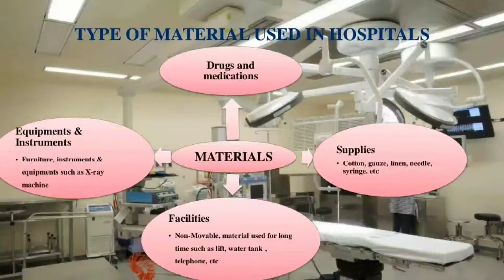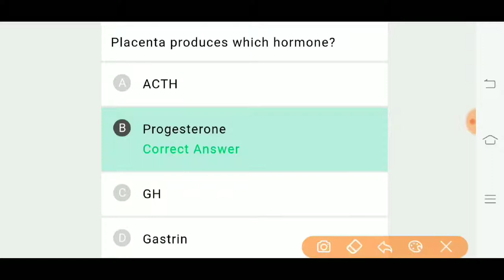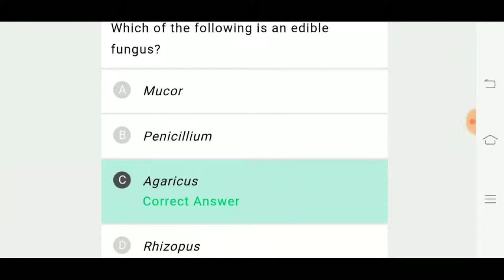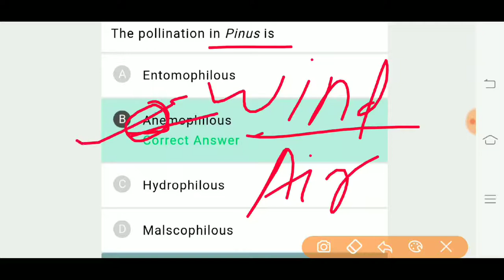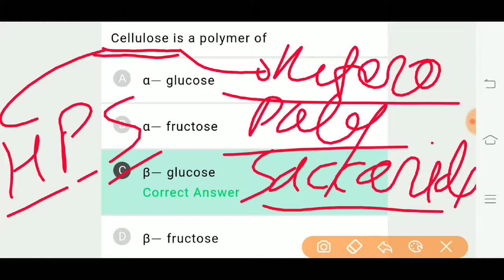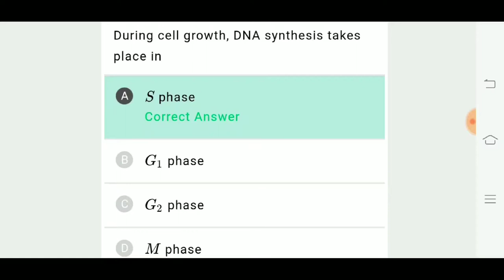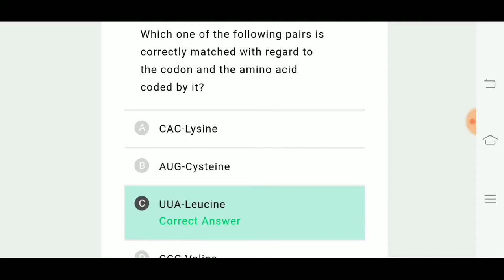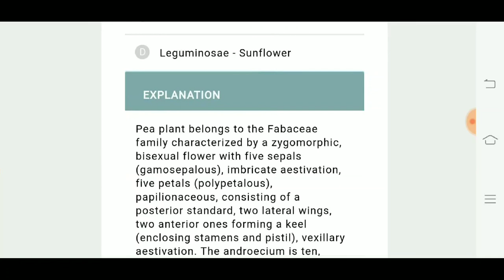mock test paper for neet 2020 by nta